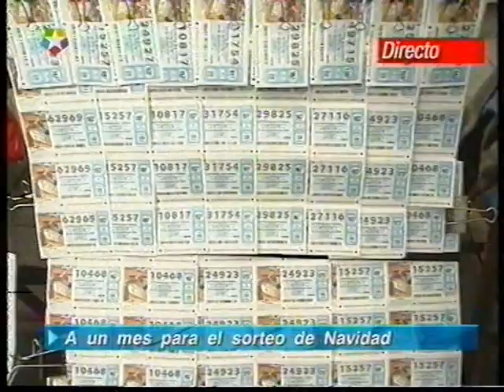Telemadrid - Fragmento "Buenos días Madrid" (22-11-2004)